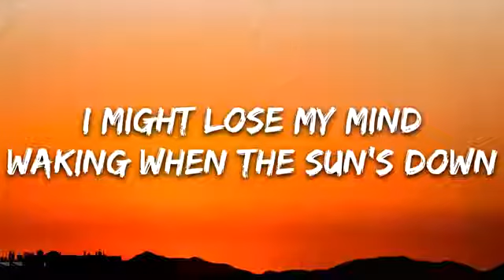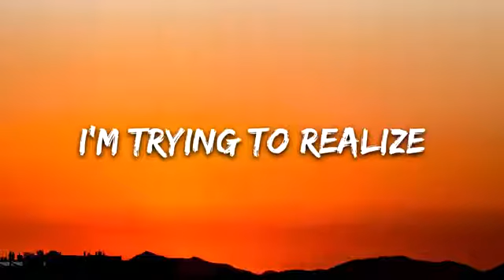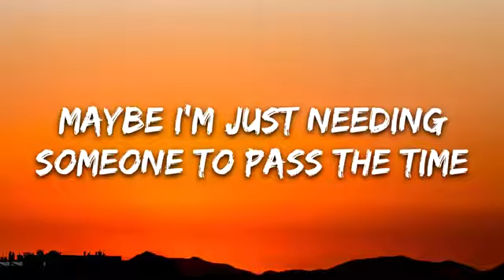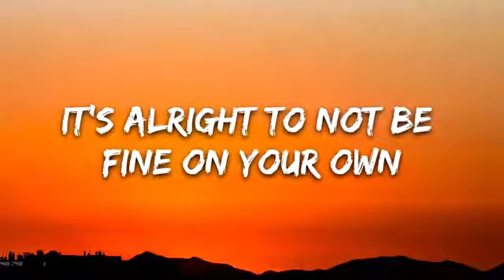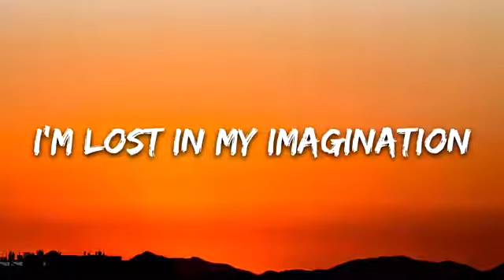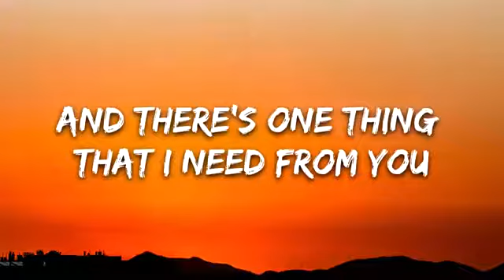Jeremy Zucker - Comethru (Lyrics) feat. Bea Miller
👉 Jeremy Zucker:

👉 Bea Miller:

⭐️7clouds:

🎤 Lyrics: Jeremy Zucker – Comethru feat. Bea Miller

[Hook: Jeremy Zucker]
Can you come through, through
Through, yeah

I'm wishing for the sky
I don't know what I'm feeling
Maybe I'm just needing
Someone to pass the time

[Pre-Chorus: Jeremy Zucker & Bea Miller]

[Chorus: Jeremy Zucker & Bea Miller]

[Hook: Jeremy Zucker & Bea Miller, Bea Miller, Jeremy Zucker]
Can you come through (Can you come through, yeah)
Through (Can you come through, oh)
Through, yeah